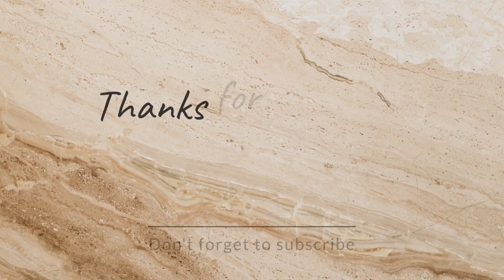spoon painting technique / easy painting using everyday tools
Hello ♥️
Today I painted a beautiful landscape using everyday tools same as spoon and cotton swab .
Watch When You Use spoon painting technique , How to paint an amazing landscape like a pro!
Acrylic painting technique using spoon is realy easy and eye-catcher. The result will be wonderful .This technique is also suitable for beginners. I started with green,yellow mid and orange red  paints to paint background . You can make similar with same or different colors also you can change size of canvas ! up to you! hope to give you some new Ideas and some inspiration and enjoy ! paint with me.

Supplies List :
- Canvas / Oil painting paper size: 14" x 10" in / 35 x 25 cm
- Acrylic Paint: Titanum White, Yellow mid, Orange Red, Crimson (Red) , Green , Dioxazine violet , Ultramarine blue.
- Brush no. 2, Flat brush 3cm , Palette Knife, Sponge , Spoon , Cotton swab, toothpick .
- Water( to wash the brush)

On this channel  I share my painting videos especially with acrylic paint. Hope you enjoye watching them :)

Painting
Acrylic painting
Canvas painting
Acrylic painting tutorial
Landscape painting